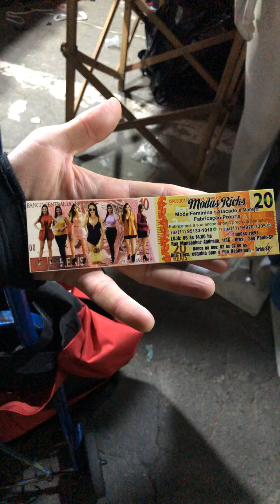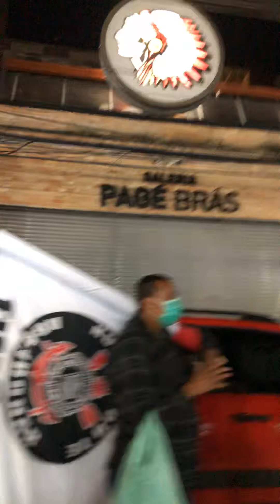Brás São Paulo, Body Tie Day só 10 reais, Rua: Tiers, Contato no Vídeo Confiram 👍🏻🤝🙏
Atacado Brás São Paulo!!!